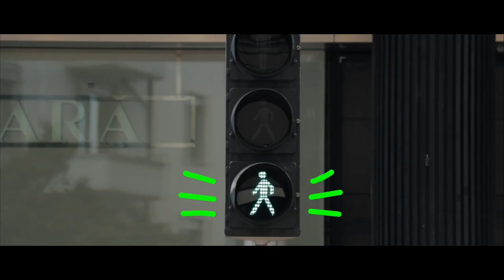Demo Reel 2019 | benettgraezer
Demo Reel  - Best moments of 2019

BEST LENSES FOR IPHONE, SANDMRAC!

► SECOND CAMERA (Amazon)
► BEST ALL-AROUND LENS (Amazon)
► MAIN LENS FOR "TALKING HEAD" (Amazon)
► BEST GIMBAL (Amazon)
► BEST VIDEO LIGHT (Amazon)
► SOFTBOX FOR VIDEO LIGHT (Amazon)
► BEST MONITOR (Amazon)
► BEST WIRELESS MIC (Amazon)
► SHOTGUN MIC FOR INCREDIBLE AUDIO (Amazon)
► MOTORIZED SLIDER (Amazon)

► MAIN SMARTPHONE (Amazon)
► FAVORITE GIMBAL (Amazon)
► BEST MICROPHONE (Amazon)
► QUALITY POCKET LIGHT (Amazon)
► BASIC TRIPOD (Amazon)
► SMARTPHONE TRIPOD MOUNT ADAPTER (Amazon)
► BEST FILTERS (Amazon)
► BEST MINI TRIPOD FOR VLOGGING (Amazon)